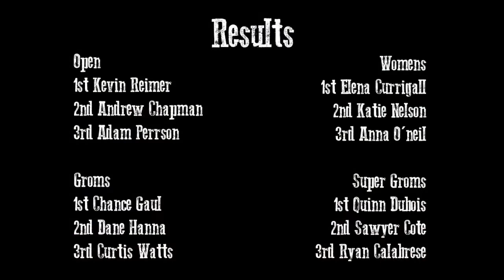Sector 9 Skateboard 2013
Sector 9 are the market leaders in longboard and cruiser skateboards.